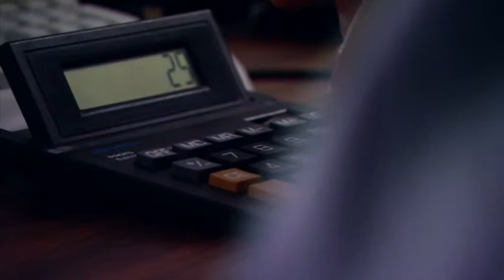'Natural Selection' [short film excerpts]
"Charley, a young stockbroker, is haunted by terrifying visions of wandering aimlessly through the forest. He is yearning to improve his life when a tycoon makes him an offer that compromises everything he holds dear."

An ambitious 17-minute short film from 2007 shot over eight days in 13 locations.

Writer-Director: Keith Johnson
Producer: Alex Weltlinger
Cinematographer: Sidat de Silva
Editor: Rolmar Baldonado
Composer: Kevin Purdy
Sound Design: Richard Baron

Prod Co: 18 on 9 Productions
Shooting format: Digital Betacam 25p